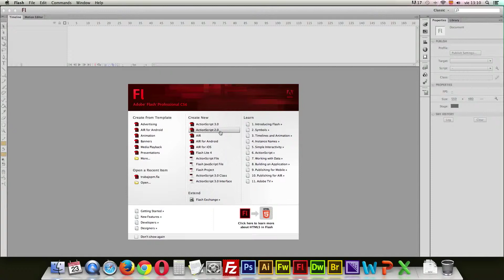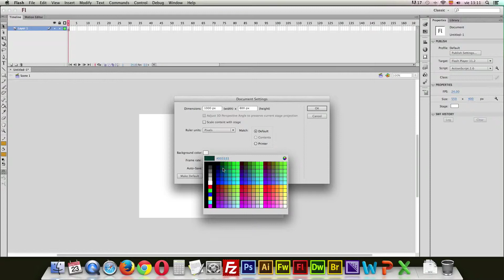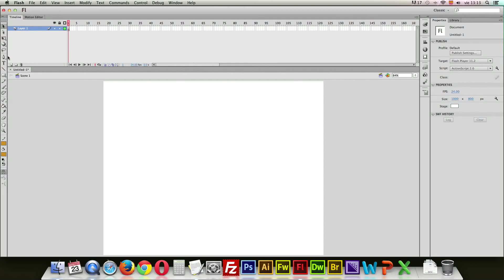Adobe Flash - Configuración del escenario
Saludos a todos, les dejo este tutorial para configurar el escenario de trabajo en Adobe Flash